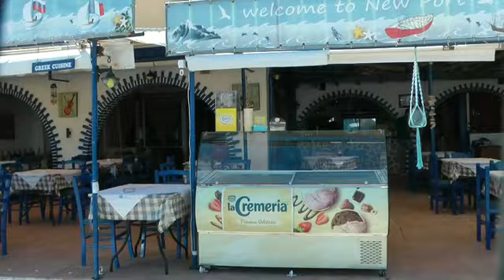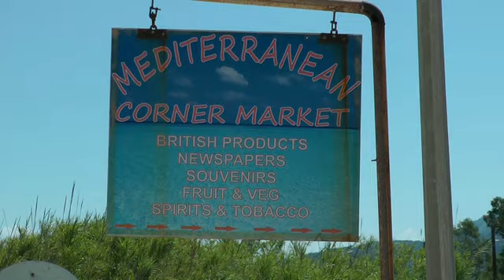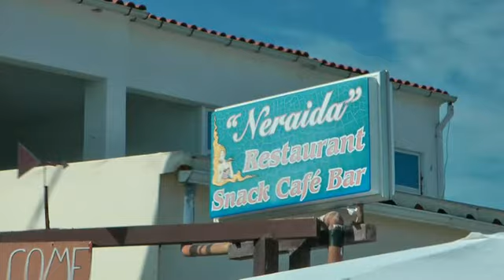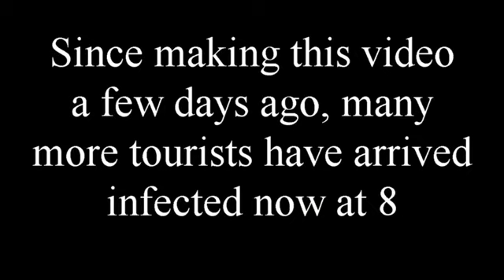Corfual's July Virus Update for Corfu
Just a wander around Sidari, Roda, Acharavi, looking at what is open and not also some information about the virus restrictions here in Corfu, and what you can expect!